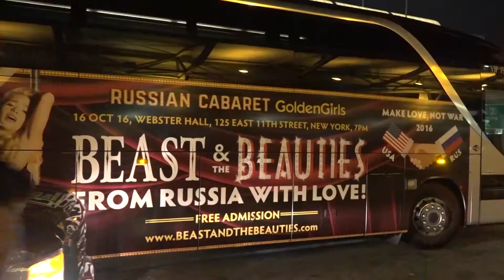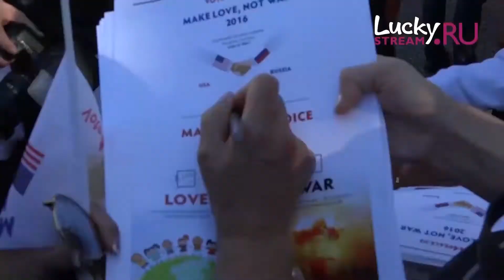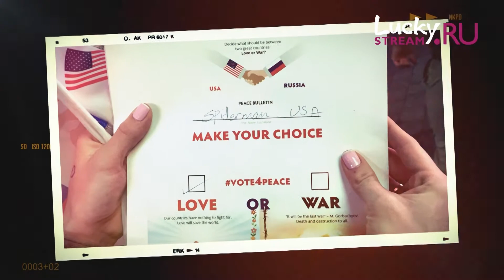Sergei Dvoryanov - Together we will save the world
UPF and IDC "Amicability" initiated an international conference in the hotel NATIONAL, which was devoted to peacekeeping